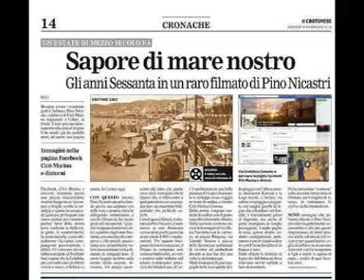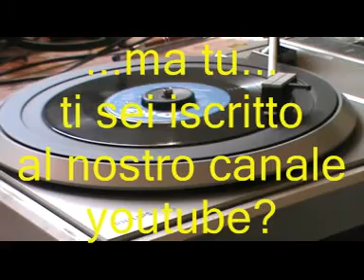Liscio - Franco Bagutti - Romantico Sognatore - Beguine